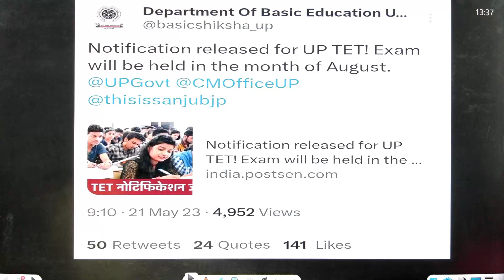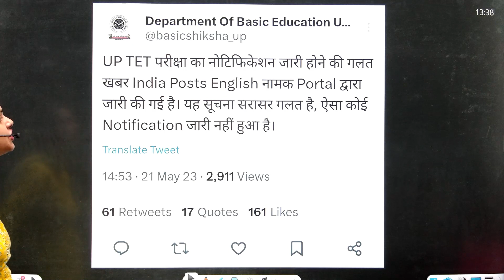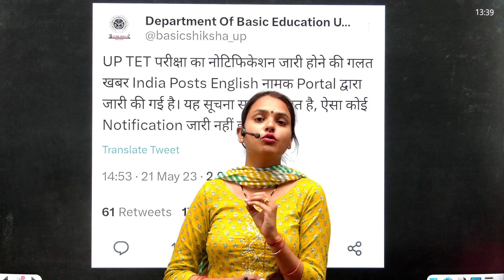🔴 UPTET 2023 | Exam Notification? | क्या है VIRAL TWEET का सच ? | Niharika Ma'am | Result Guru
⏰ Daily Live Classes on Teaching Exams : Result Guru   ⏰

📜Topics in This Video:
UPTET 2023
Exam Notification?
क्या है VIRAL TWEET का सच ?